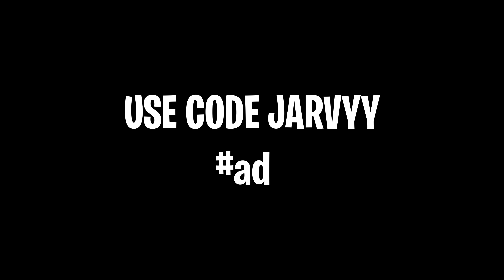“GODZILLA” (But It’s Aimbot on Linear) with Handcam + New Best Controller Settings for Fortnite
🌟USE MY CODE "Jarvyy" IN THE ITEM SHOP [ad]

 🎯Linear Aim
🎮 Controller - I use a Scuf controller with inferno Kontrol Freeks
⚙️Binds - I edit with L3, confirm with right stick, use O to take out Builds and x to Jump
(Non Claw and No Paddles)

Song: Eminem - Godzilla ft. Juice WRLD

comment “hi” if you’re reading this